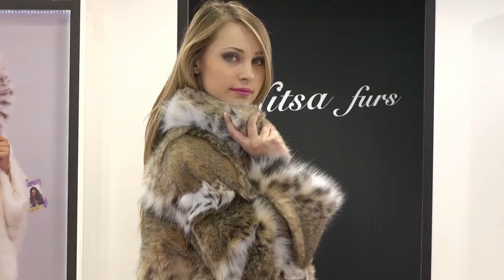Nitsa Furs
I want to marry the blonde :)

Some nice mink and lynx furcoats.
Would love to see her wearing a sable furcoat.

Some highlights of a 45 minutes furfashion show by Nitsa Furs.
Unfortunately I can't refind the original video.